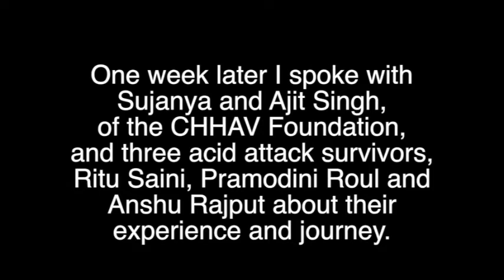Acid Attack Survivors: CHHANV Foundation & Sheroes Hangouts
I had the pleasure of speaking to a number of incredible people, who have survived some of the most brutal attacks I've ever heard about. These attacks were made by, generally, spurned suitors who threw acid into the women's face; an act that quite obviously proves the man was completely unsuitable in the fist place. What struck me about these fighters is the strength and courage they have in their lives now. They are survivors, they are inspirational, and they are role models.

Attacking someone with acid is a crime that ought to be punished far more severely than it is. Hopefully this clip and these interviews will go some way to highlighting the despicable act, and perhaps prevent even one attack.